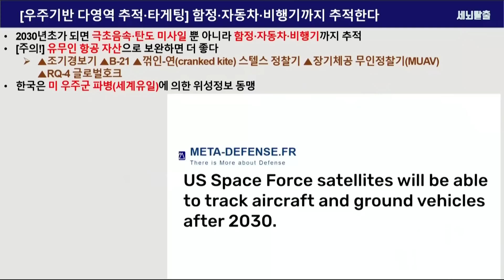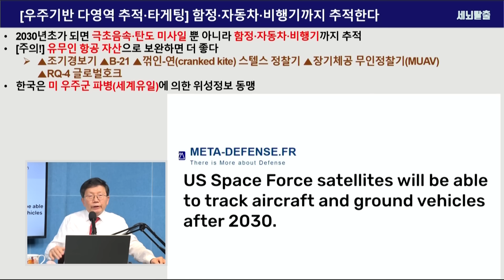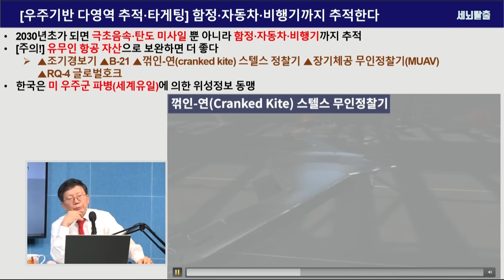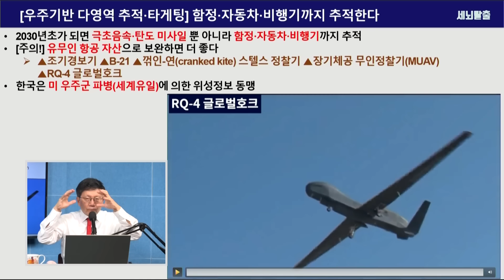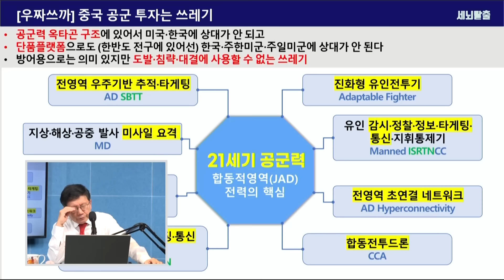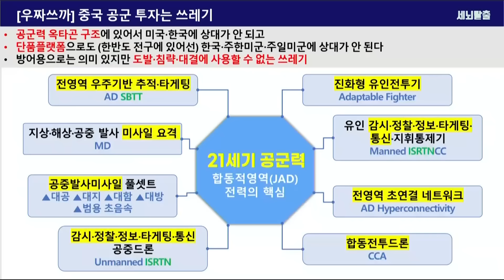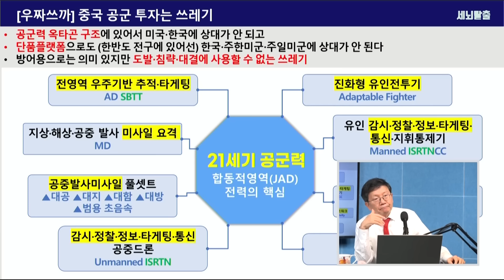[세뇌탈출 3342탄] 미 공군, 공식 선언｜ 6세대 전투기 개발 안 한다!｜중국 공군 투자 쓰레기 됐다! 진화형 KF-21 중심의 유무인합동 컨셉은 대박! - 2부